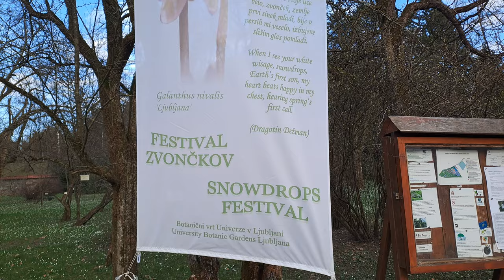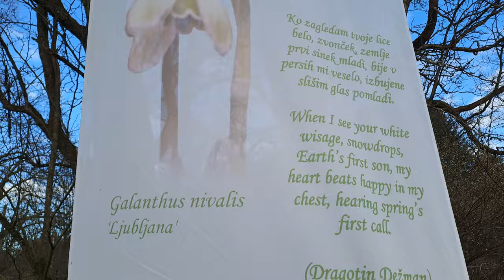2024-02-20 LJUBLJANA Botanični vrt FESTIVAL ZVONČKOV